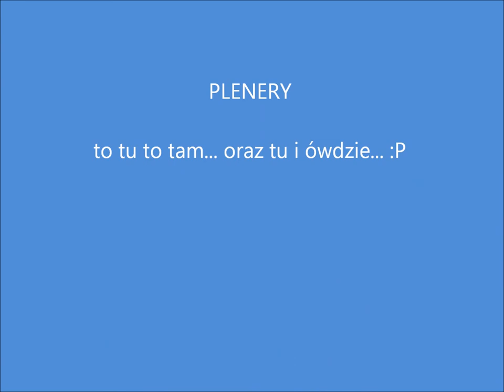dzień dziecka psiego ;)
Wszystkim DZIECIOM 2- i 4-nożnym, tym małym i tym dużym, mnóstwa prezentów! ;)